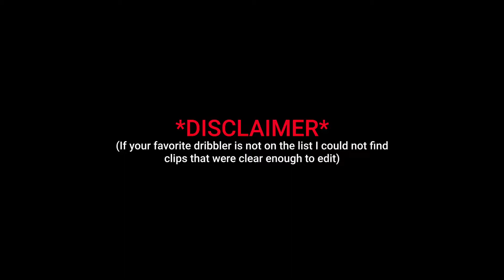DRIBBLE GOD EVOLUTION! NBA 2K15 - 2K20 ( HOW DRIBBLERS HAVE CHANGED! ) NBA 2K DRIBBLE GOD EVOLUTION!